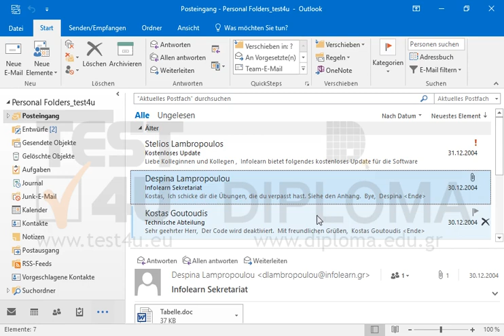Verfassen und senden Sie eine neue Nachricht an mit dem Betreff Hallo und den...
Möchten Sie mehr. Laden Sie das TEST4U demo herunter